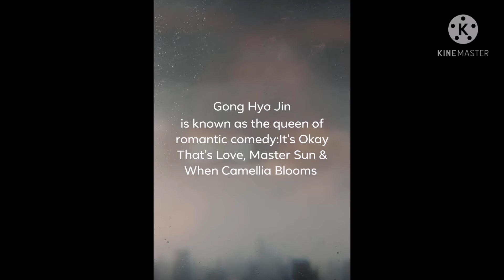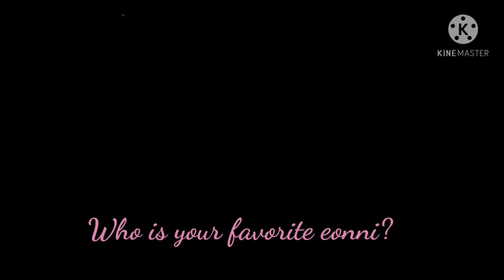Famous Korean Actresses ❤️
Hallyu Stars in Korea and the highest paid actress in Korea.

Jun Ji Hyun
Ku Ye Sun
Shi Min Ah
Ha Ji Won
Gong Hyo Jin
Choi Ji Woo

and etc.

Who is your favorite eonni?
till my next vlog 여러분
감사합니다 💯

Thank you so much yeoreobun 🥰